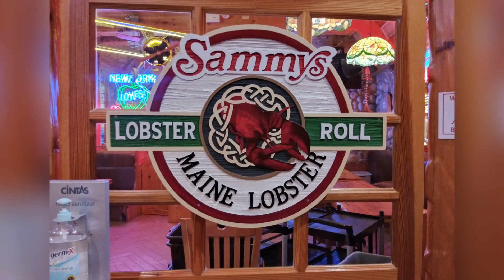Dinner time out || Home with Simone ||The Amazing Johnsons